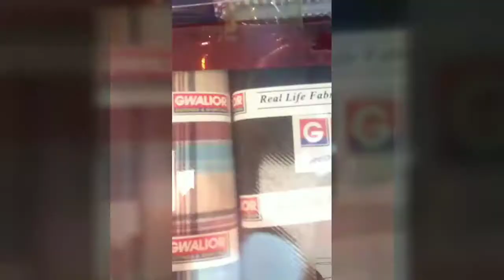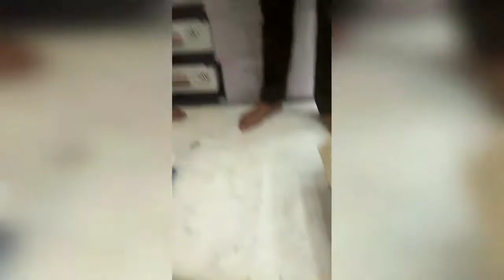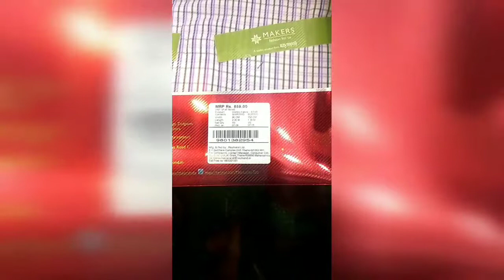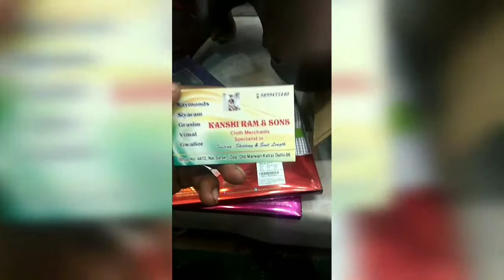Raymond pant shirt kapda kurta pajama kapda very cheap price 100 starting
Nai sarak marwari katra chandni chowk delhi 6 shop name Raymond